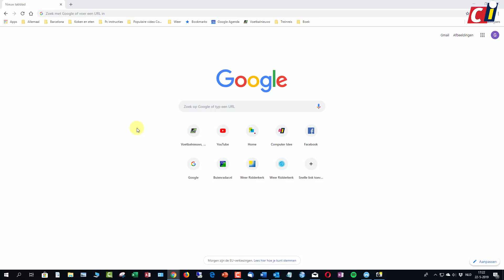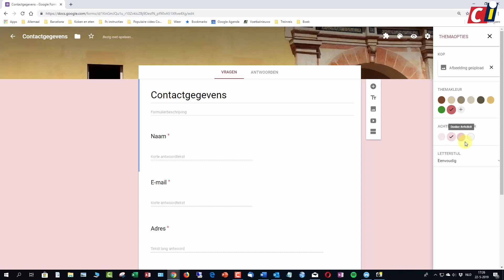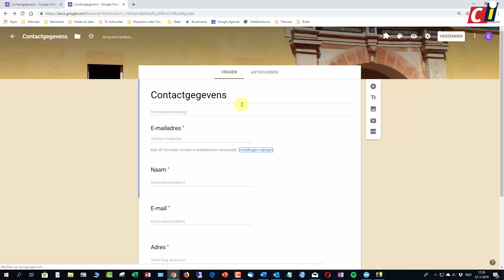Google Formulieren contactformulier opzetten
Een website is pas compleet als er op een of andere manier contact kan worden opgenomen. Natuurlijk kun je simpelweg je telefoonnummer vermelden, maar veel mensen reageren liever per e-mail of via een formulier. Zo’n contactformulier kun je eenvoudig met Google maken. Hoe precies laten we je in drie how to’s zien.